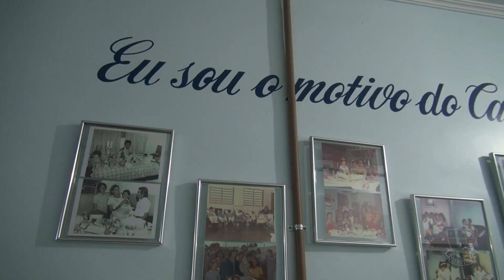8ª SMV - Cantinho do Céu